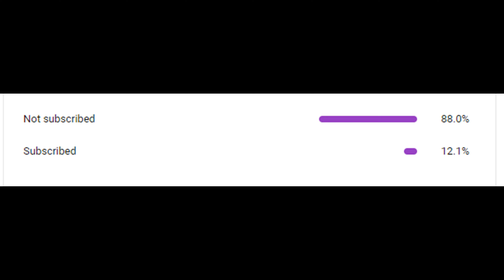Shiny hunting in pokemon scarlet( bro i wasted so much time on this just to get a shiny lol)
Scarlet pokemon is fun(sometimes not when your trying to get a shiny for days) but it is still very fun